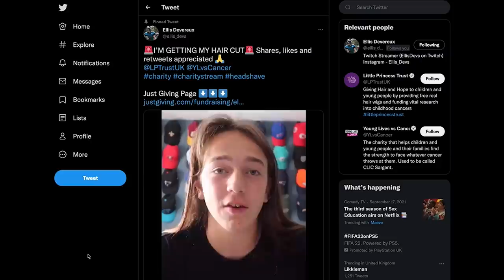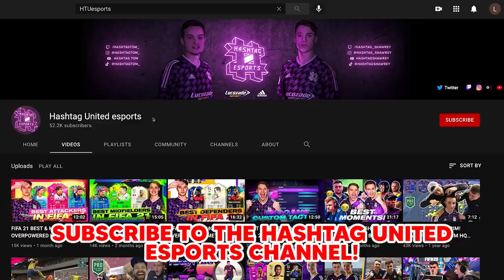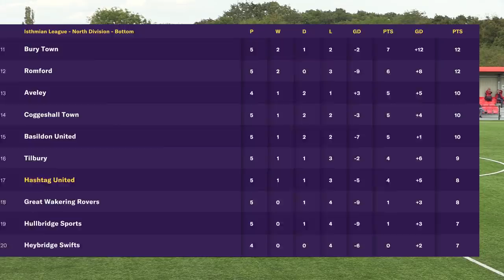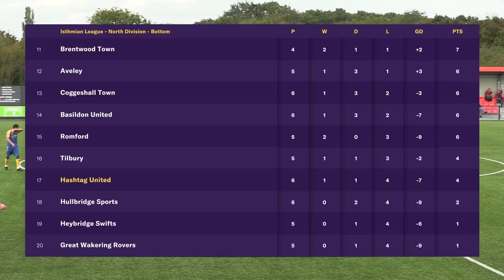TOBY'S FIRST GAME BACK! HASHTAG UNITED vs FELIXSTOWE & WALTON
Toby's back in the squad as Hashtag take on Felixstowe & Walton United and we welcome a new team member! - Offer runs until 25/09 12am, don't miss out!

Hashtag United are a one-of-a-kind football and esports club, based in Essex, England.  Formed in 2016 by Spencer Owen as a group of mates playing exhibition games, we now play in the 8th tier of English football, the Isthmian North.  We merged with AFC Basildon Women in summer 2020 and formed our women's team, Hashtag United FC Women, who play in the 4th tier of women's football.  We also now have 40+ youth teams, reserve and development teams...and not forgetting our esports team of Tom and Shawrey, who play at the world's highest level.

Backroom:
Physio:

Not forgetting...